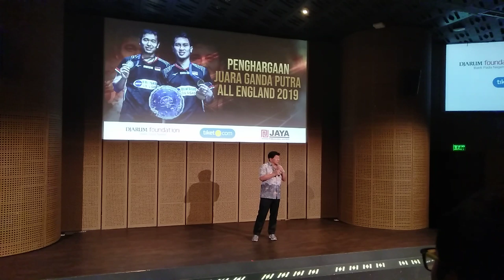Yoppy Rosimin : Ahsan Memulai Cikal Bakal Menjadi Pelatih